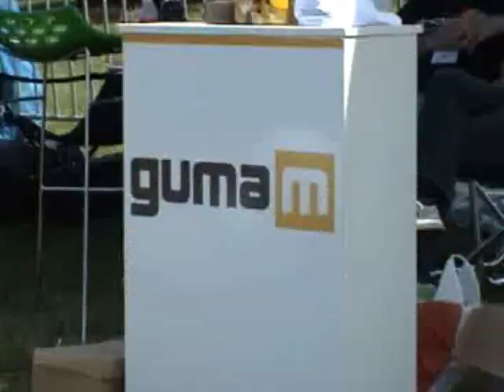10 Godina Street Race-a u BiH.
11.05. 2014. pomoćna pista zračne luke Mostar